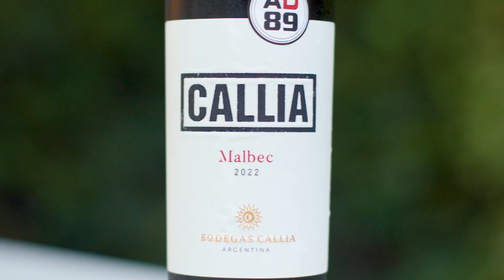Callia | Seleção Outubro Clube Adega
Por que se juntar ao Clube Adega Sabor & Arte?
Receba mensalmente um kit com dois vinhos e sugestões de harmonização, com rótulos destacados que serão tema de pílulas na programação do canal.

🎁 Além disso, assinantes desfrutam de benefícios exclusivos:
Entrada VIP em eventos.
Encontros exclusivos para sócios.

🌐 Para fazer parte desta jornada, acesse clubeadegasaborearte.com.br ou escaneie o QR Code na tela, escolha sua categoria e assine agora! 🚀🔗